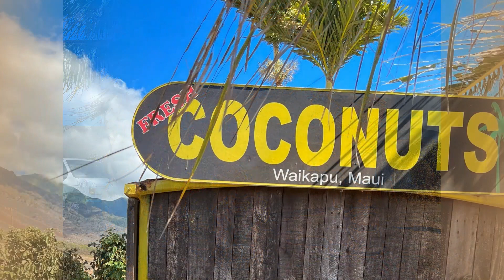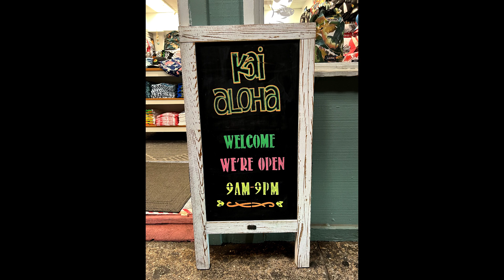Lahaina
What does an artist do when she's not making art?
A year before the devastating fire, max-klaus visited Lahaina by bike.

© max-klaus 2023

pictures:
max-klaus